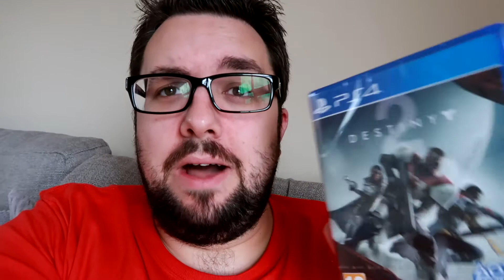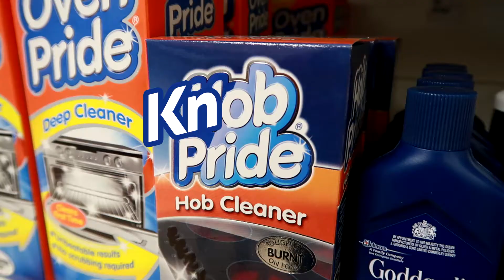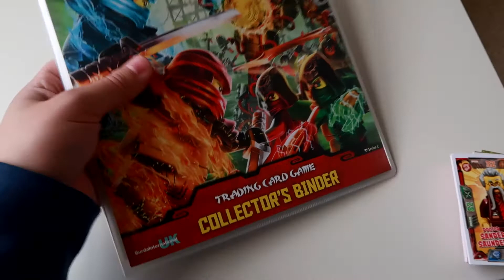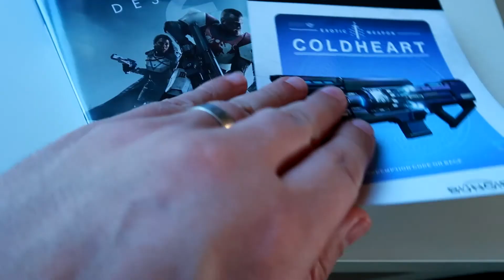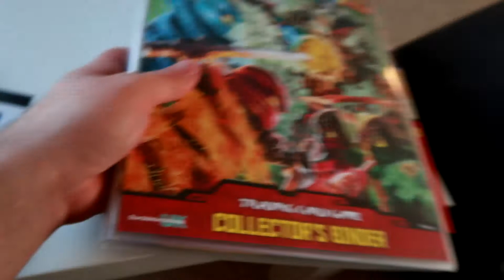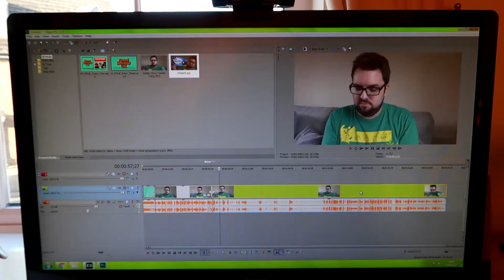Not A Chicken Sandwich VLOG | September 2017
NOT A CHICKEN BURGER VLOG. Watch as MJ begins to get excited about Florida in several weeks...so excited that he forgets he was going to call this video "Chicken Burger VLOG" and never films the chicken burgers.